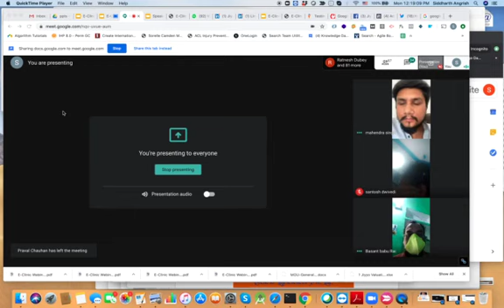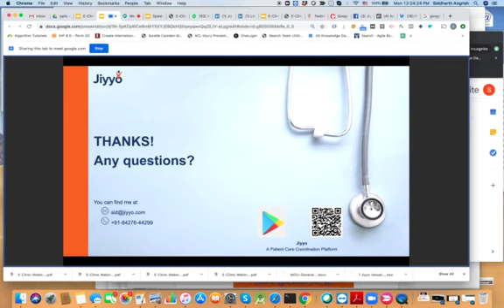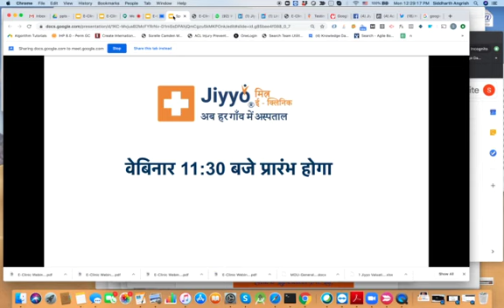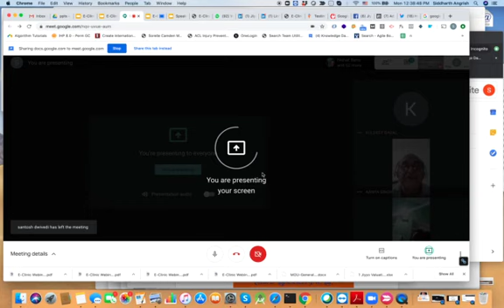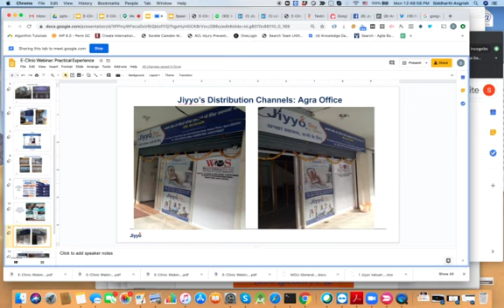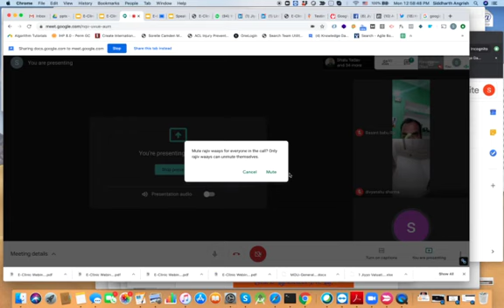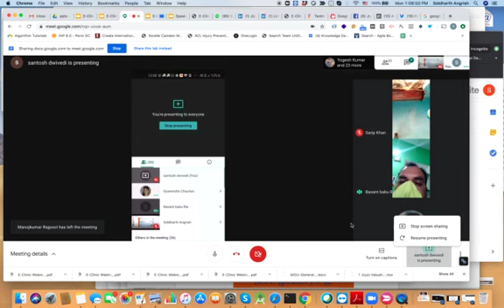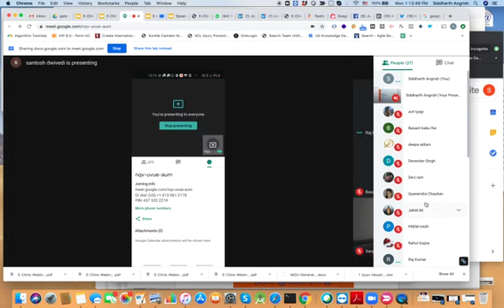Jiyyo's Mitra e-Clinic first Webinar : Question Answer Round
Jiyyo's Team talking to 80+ people from Jhansi, Jalaun, Agra, Shivpuri